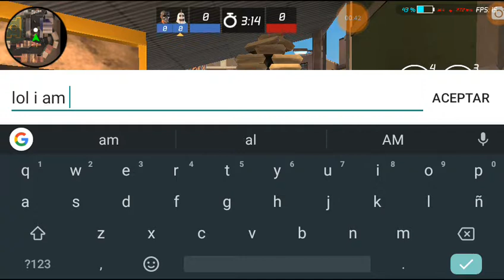Truco en favela,me lo enseño mi compa.. jsjsjs soy noob MaskGun ..😍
Instrumental Beautiful People-Marilyn Manson..🎶🎶🎶🎶